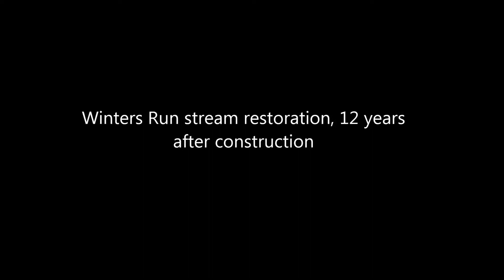Winters Run Stream Restoration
Take a look back at one of our completed projects!